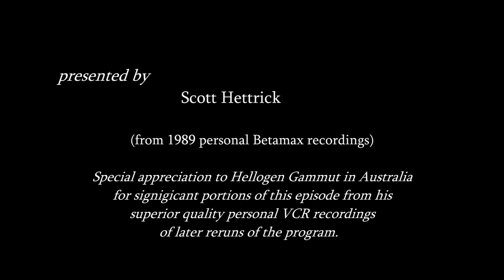New Lit Beaver Ep 85, Joaquin/Leaf Phoenix, future Mayfield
Joaquin Phoenix, when he was called Leaf, and his sister Summer, play the disobedient children of Kip and Kelly Cleaver and Freddie Haskell, the latter of whom are now married in the Mayfield USA "Inc." of 2014, which is 25 years in the future when this 85th episode of the Leave it to Beaver revival series debuted Jan. 15, 1989.

Still the New Leave it to Beaver, depicting Wally and Beaver as grandparents, Kevin as a clone, Eddie as a rich widower, and Kip as a wigged, long-haired, airhead rock star in his own 15-minute dream sequence after he is grounded for not following Beaver's rules, is the tenth episode of the third and final season under the new title of The New Leave it to Beaver on Superstation TBS Network (fourth season overall) and featuring most of the original cast of Leave it to Beaver, including Jerry Mathers and Tony Dow - the first season of 26 commercial-free episodes when the series was called Still the Beaver was on The Disney Channel from November 1984 - December 1985.

These videos are taken from my Betamax VCR personal recordings of the show when it originally aired. You can find the original Still the Beaver CBS TV reunion movie and all 26 episodes of the 1984-85 Still the Beaver TV series here at my YouTube channel, as well as all prior to this from The New Leave it to Beaver, compilation videos, and more than a hundred other video clips of Leave it to Beaver cast members in other TV shows and movies...